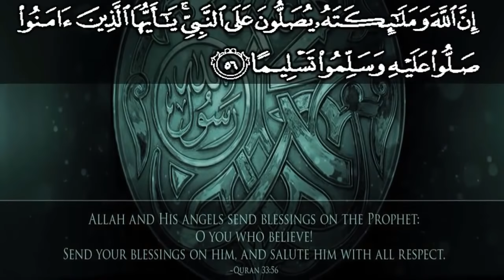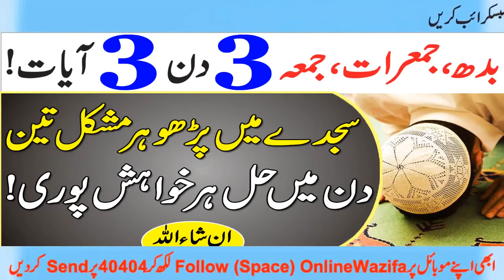Budh Jumerat Jumma 3 Din 3 Ayat Ka Wazifa || Har Mushkil Hal